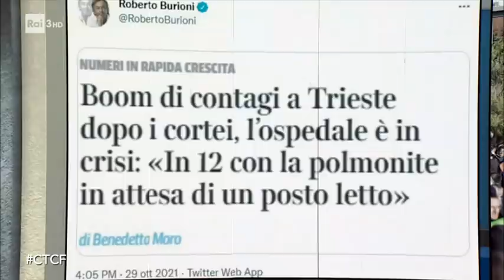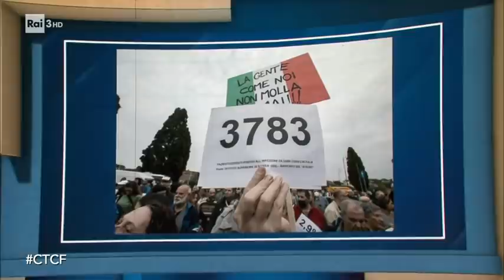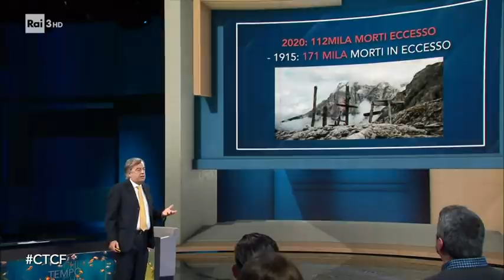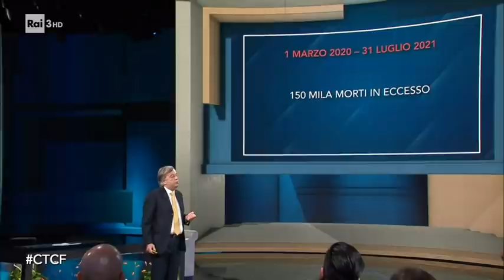Roberto Burioni - Che Tempo Che Fa 31/10/2021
- Il punto con il professore di Microbiologia e Virologia, Roberto Burioni sulla curva dei contagi, il piano di vaccinazione e i casi di varianti del virus.